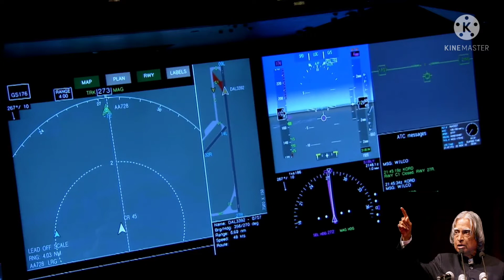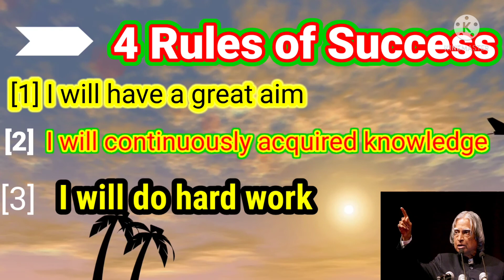👉सफलता के चार नियम|4 Rules of SUCCESS by Dr. A.P.J Abdul Kalam.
4 (four) important Rules of Success by Dr. A.P.J Abdul Kalam Sir.
1. I will have a great aim.
2، I will continuously acquired knowledge.
3. I will do Hard work.
4. I will persevere & succeed.
 ✳✳Kalam Sir said that if we can apply these rules in our life , we will surely success in our life .

Friends ,
ईन principles को जरुर अपने जीवन मे apply करना चाहिए .